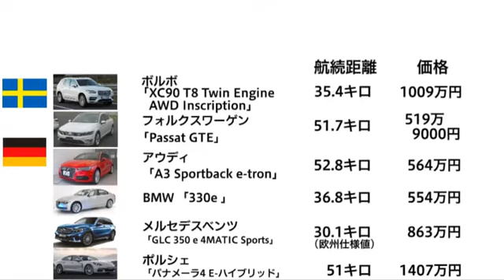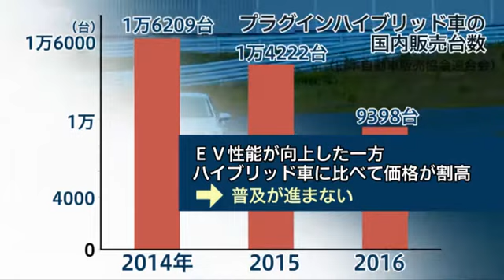航続距離２倍の68キロ ２代目「プリウスＰＨＶ」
トヨタ自動車はプラグインハイブリッド車「プリウスＰＨＶ」を全面改良して発売した。航続距離は２倍超の68キロ。（日経電子版2月15日公開）